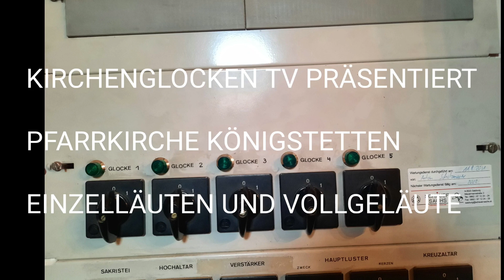Pfarrkirche Königstetten - (A-NÖ) - Einzelläuten und Vollgeläute - (Innenaufnahme)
f' a' c" d" f", (b")
Glocke 1-3: Pfunder 1950 (Zinnarm)
Glocke 4-5: Pfunder 1961 (Ersatz für 1950)
Glocke 6: Vermutlich Hilzer, 19Jhd.

Gewichte der Glocken: 887kg,432kg,243kg,164,5kg,97kg
DM: 112,5cm 89,5cm 74,5cm 68cm 56cm

Aufgenommen am Freitag zur Sterbestunde und zum "Läuten gegen Hunger" , ausgerufen von der Caritas.

Programm:
0:00 Einleitung
0:25 Stundenschlag 15Uhr
0:51 Glocke 1
2:55 Glocke 5
3:43 Glocke 4
4:27 Glocke 3
5:27 Glocke 2
6:45 Vollgeläute

Ganz Herzlich möchte ich mich beim Pfarrer für die Genehmigung und seinen Nachbarn für das Aufsperren des Turmes bedanken.